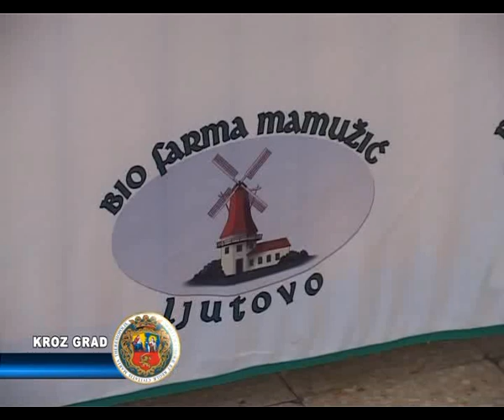IZLAGAČI NA BIOFESTU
U Subotici je juče otvoren 8.Međunarodni festival organske hrane, Biofest. Na ovoj manifestaciji koju organizuje Udruženje Terras, svoje proizvode Subotičanima će predstaviti 16 izlagača iz Mađarske, Hrvatske, Bosne i Hercegovine, Crne Gore i Srbije. Izložba se održava u holu II ulaza Otvorenog univerziteta, danas i sutra od 10 do 18 časova.